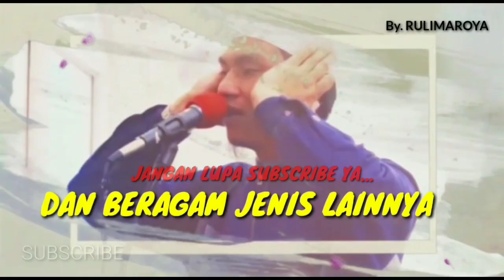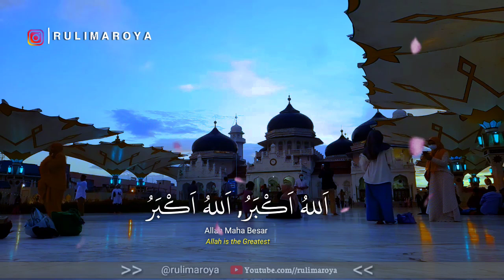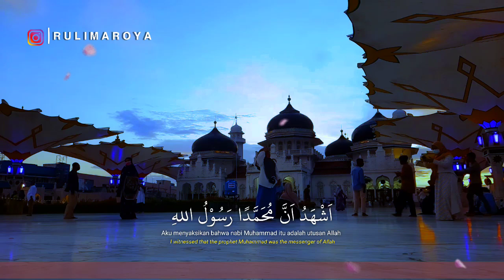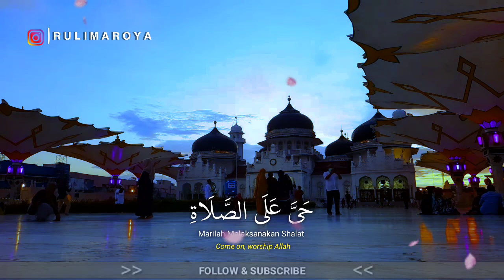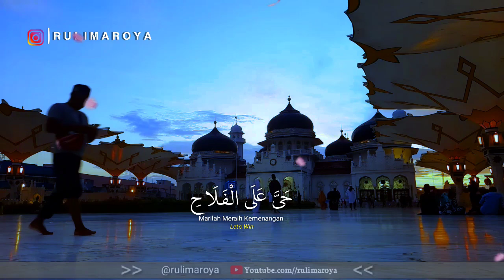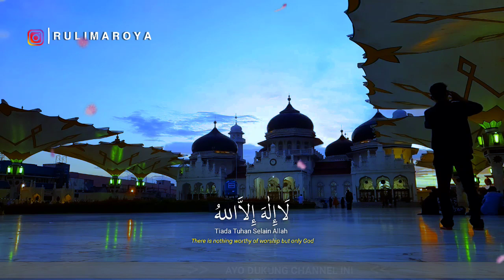Baru! Adzan Magrib Termerdu di Mancanegara, Azan Versi Bilal Skali Tarik Lari Menuju Masjid😭🇲🇨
Adzan Magrib Termerdu di Mancanegara, Azan Versi Bilal Skali Tarik Semua Terdiam😭 ماشاالله اذن سكه

Terima kasih.